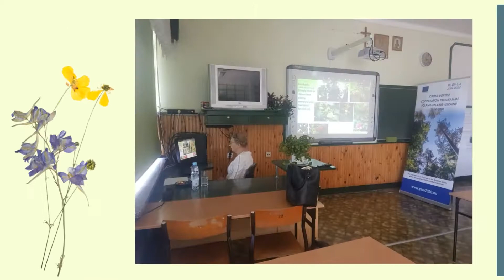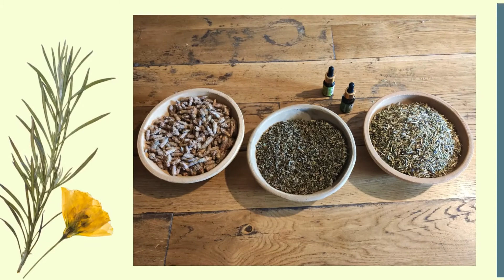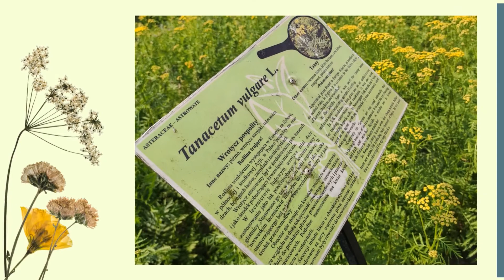Warsztaty dla uczniów - "Przyrodnicza skarbnica ponad granicami"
Efekty pracy uczniów w trakcie warsztatów